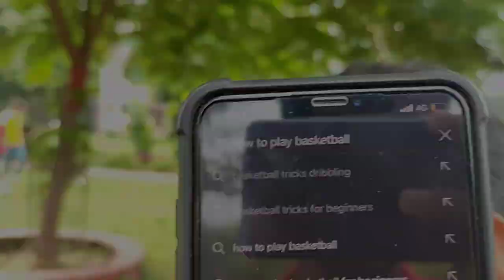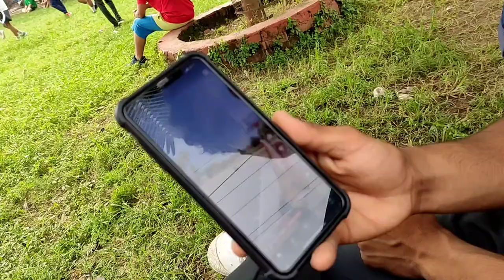Basketball selection || Gym || volleyball || 5 star coach 😂 || Arm wrestling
We are back with another video is baar thoda behtar bnane ki koshish kri h mne ( after all edit , shoot , upload sab m hi krta hu) ,
lekin phir v koi kami lage apko toh zarur se comments m bataye I'll try to fix it and improve myself 💫🙏
agla vlog v jald hi aega tak tak k liye
Ram Ram 🙏